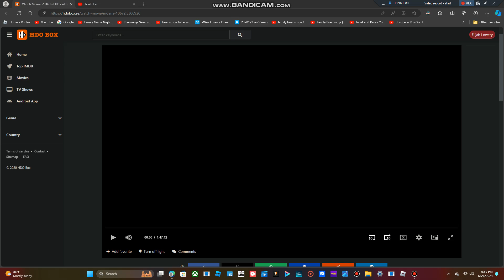Walt Disney Pictures/Walt Disney Animation Studios (2016)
Walt Disney Pictures / Walt Disney Animation Studios - Taken from the Start of the Award-Winning computer-animated adventure film, "Moana".

Theater Release Date: November 23, 2016
Blu-Ray & DVD Release Date: March 7, 2017